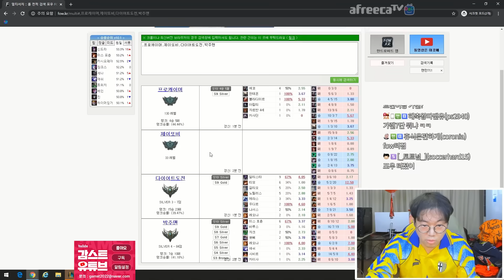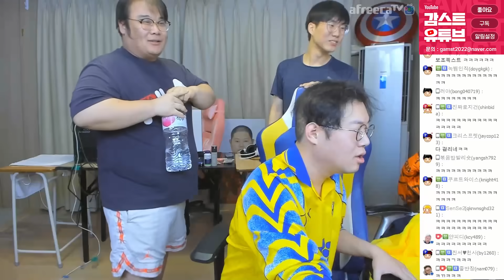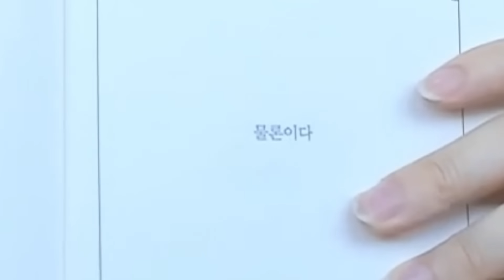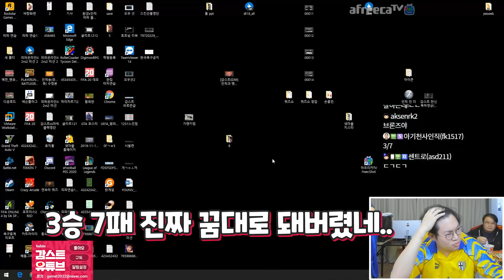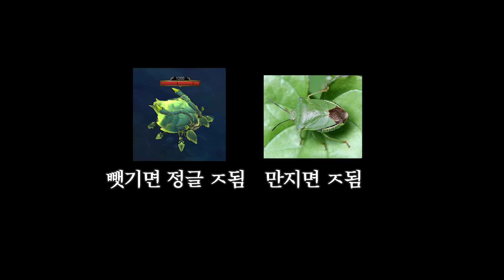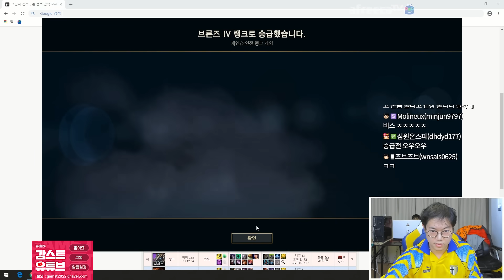[롤] 감스트 배치고사 봤습니다!! 충격적인 결과.. LOL